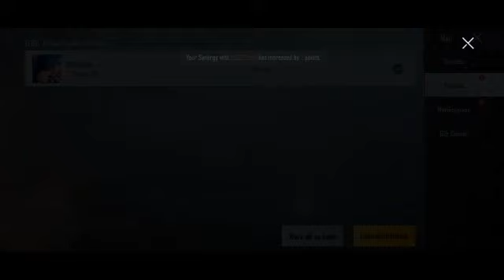SURVIVE OR RANK PUSH KAISE KRTE HAI HAM ACE TIER KE LIYE 《ft.vansh,aman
so yo yo hii guys mai apka aona vanshzone so guys bat hai asi jane kaisi so guys ajj ke gameplay video mai hamne dikhaya ki ham log kaise rank push krte hai or kaise survive krte hai. Umeed krta hu ki apko video pasand ayi hogi agar nhi bhi pasand ayi toh yarr pls video ko like krdena or channel ko subscribe krde for motivation or hai abse har week ham rk asi video dala krengai because usmai ham dikhayenga ki humm kaise rank push krte hai ace ke liye or apni rank bhi revel krengai .

keep loving❤
keepwatching😑
keep supporting🙏🏻

 DON'T     FORGET   TO   CLICK   ON   BELL

                                     NOTICFICATION     ICON

For Bussiness Inquries  ,   Collabration    and

Sponser Conatct on My E-mail.

S  U  B  S  C  R  I  B  E    ,    B  E  L  L     I  C  O  N